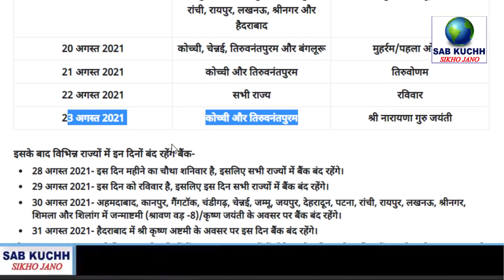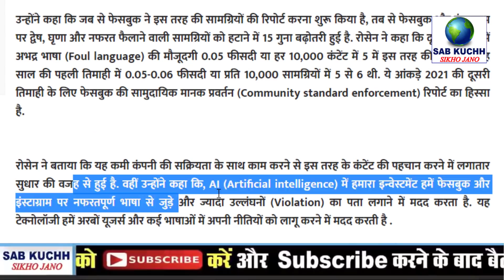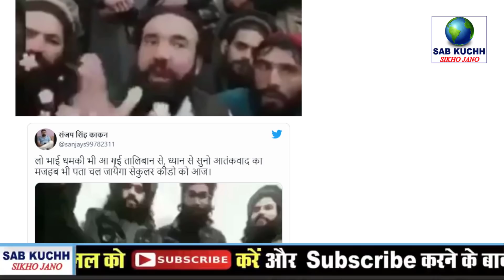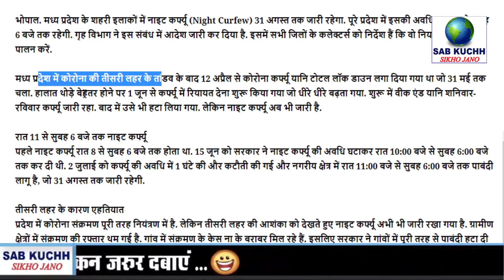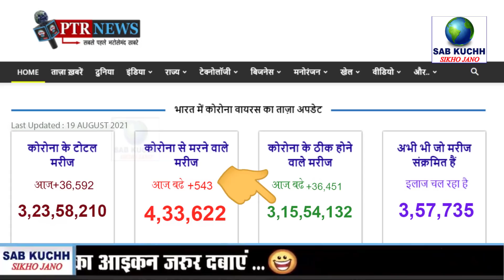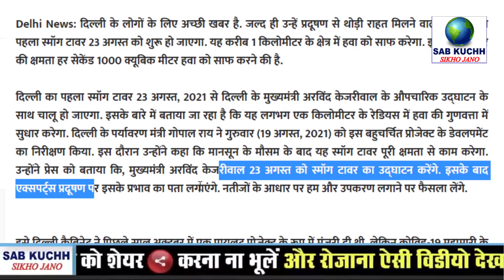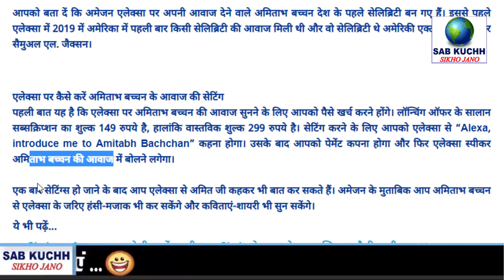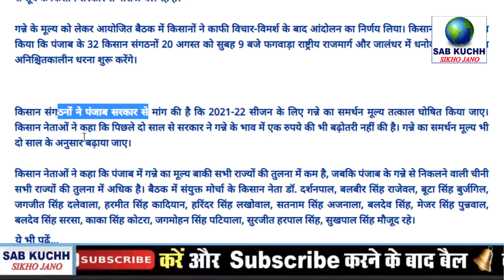Today Breaking News ! आज 20 अगस्त 2021 के मुख्य समाचार, PM Modi news, GST, sbi, petrol, gas, Jio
Today Breaking News ! आज 20 अगस्त 2021 के मुख्य समाचार, PM Modi news, GST, sbi, petrol, gas, Jio, 20 August 2021

देखें वीडियो: मंत्री बोले देश और यूपी में महंगाई नहीं है

देखें वीडियो: तालिबान ने भारत को दी जंग की धमकी?

उत्तराखंड में निकली फॉरेस्ट गार्ड के 894 पदों पर भर्ती

देखें वीडियो: उड़ते हवाई जहाज से गिरे तीन लोग

देखें वीडियो: पेन कार्ड को आधार कार्ड से कैसे लिंक करें

देखें विडियो : महिला ने कार से जा रहे युवक को पीटा

इन 10 मोबाइल गेम्स से अपने बच्चे को खेल खेल में पढ़ाएं

इन लापरवाही के कारण आई कोरोना की दूसरी लहर

कोरोना की दवा लेने के लिए ऐसे करे रजिस्ट्रेशन

कोरोना के बीच नया संकट: पंजाब के लुधियाना में स्वाइन फ्लू की दस्तक, 59 साल की महिला की मौत
Motor Vehicle Act : सावधान! ट्रैफिक नियम तोड़ने पर 15 दिनों के भीतर मिलेगा चलान, इस तरह होगी निगरानी
जरूरी खबर: आज से पांच दिनों तक कई राज्यों में बंद रहेंगे बैंक, ब्रांच जाने से पहले देख लें छुट्टियों की ये सूची
लड़कियों की शादी की न्यूनतम आयु 18 वर्ष से अधिक करने पर चल रहा विचार-विमर्श, जानें- कम उम्र में शादी का दुष्प्रभाव
Facebook पर करते हैं पोस्ट तो पहले पढ़ लीजिए ये खबर, कंपनी ने इस वजह से हटाए 3.15 करोड़ कंटेंट
आपके WhatsApp मैसेज कितने दिन में हो जाएंगे गायब? आया नया अपडेट
Rakshabandhan: यूपी में रक्षाबंधन पर महिलाओं को तोहफा, रोडवेज की बसों में फ्री में कर सकेंगी सफर
तालिबान ने वीडियो जारी कर भारत को दी जंग की धमकी? जानिए इस वायरल मैसेज का सच
महंगे होंगे ड्राई फ्रूट्स: तालिबान ने भारत के साथ व्यापार रोका, आयात और निर्यात बंद
MP में 31 अगस्त तक जारी रहेगा कोरोना नाइट कर्फ्यू, गृह विभाग ने जारी किया आदेश
UP Schools open: यूपी के डेप्‍युटी CM बोले- कोरोना से हालात बिगड़े तो बंद भी करवा सकते हैं स्‍कूल, अटेंडेंस अभी जरूरी नहीं
केंद्रीय मंत्री अजय मिश्रा 'टेनी' बोले- देश और यूपी में महंगाई नहीं है

This Video Full Title:
Today Breaking News ! आज 20 अगस्त 2021 के मुख्य समाचार, PM Modi news, GST, sbi, petrol price, gas, Jio | By Sab Kuchh Sikho Jano